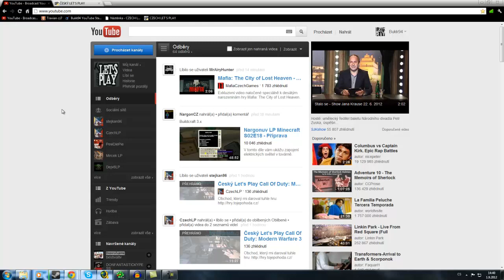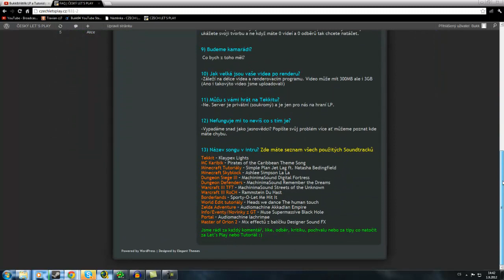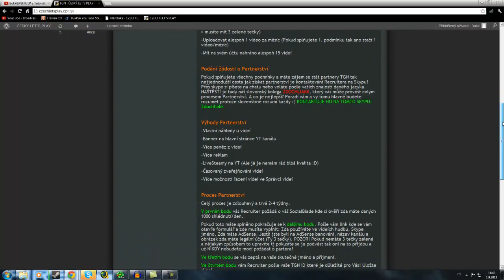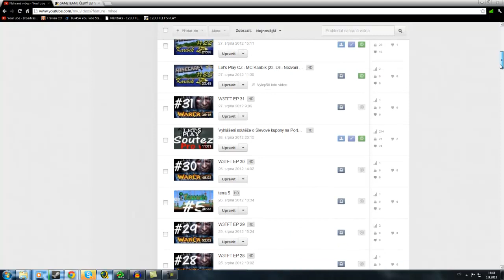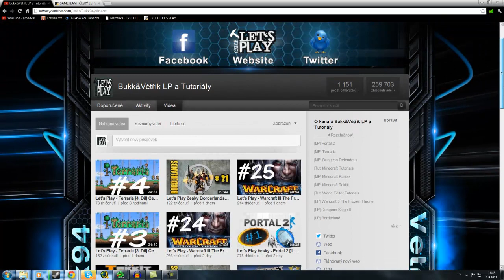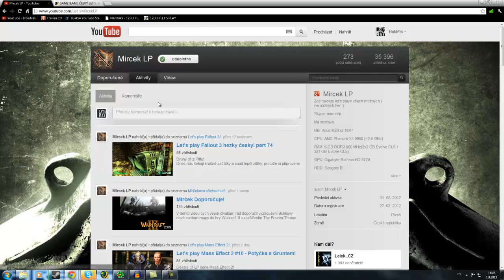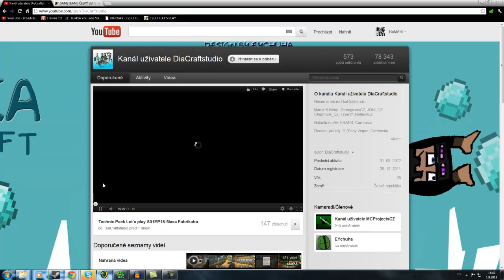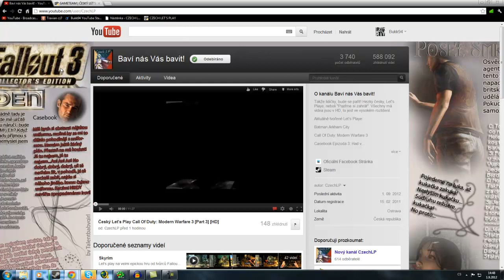Info 1150 Odběrů [Nový web, PC, mikrák a Let's Play]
Máme tu další informačku kde by jsme vám rádi sdělili několik velkých událostí :)